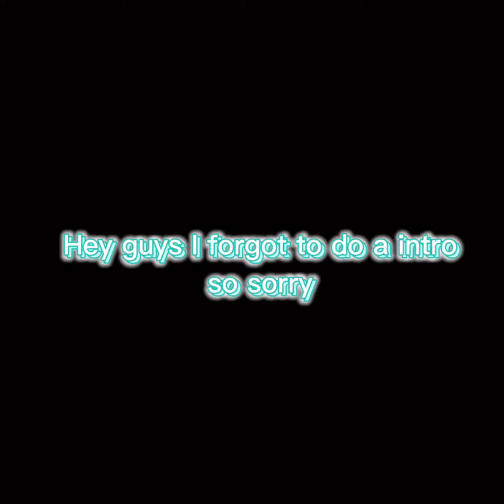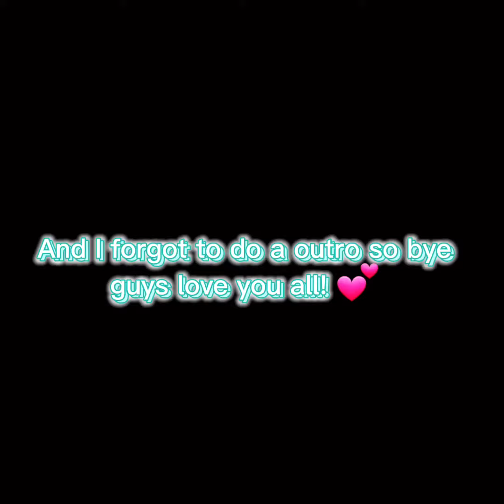Get Ready With Me For Horse Riding - Capcut